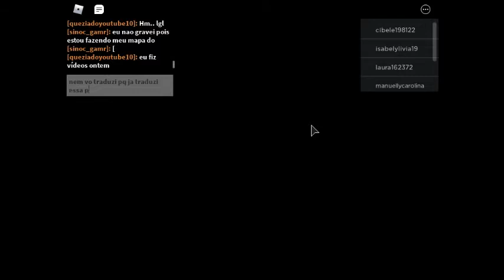um video aleatorio de Piggy so pra nao fica sem mesmo ;-;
se inscreve e da like no meu canal e dos meus amiguins na moral